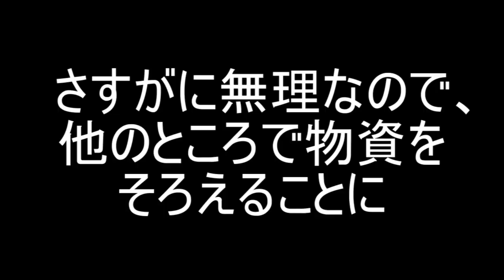【マインクラフト】♯5 過去を捨て旅立つ！新天地へ！！(サバイバルハードモード)【実況プレイ】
マイクラはこういうゲームなんだね！